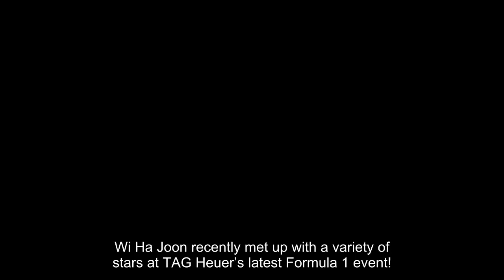Wi Ha Joon Poses With Tom Holland And More At TAG Heuer’s Formula 1 Event In Monaco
Wi Ha Joon recently met up with a variety of stars at TAG Heuer’s latest Formula 1 event!

In line with last weekend’s Formula 1 Monaco Grand Prix, Swiss luxury watchmaker TAG Heuer hosted an event to celebrate its partnership with the Principality of Monaco. Some of the attendees included TAG Heuer’s emblem ambassador Wi Ha Jun, tennis star Maria Sharapova, actors Tom Holland and Louis Partridge, boxer Conor McGregor, model Sara Sampaio, rapper Hatik, singer Kylie Minogue, and more. At the event, attendees were invited to chat with F1 stars Max Verstappen, Sergio Pérez, and Daniel Ricciardo.

Following the event, Wi Ha Joon took to his personal Instagram to share a photo with Tom Holland from the event. He sweetly wrote in the caption, “It was a pleasure and an honor to meet you.”

Additionally, TAG Heuer took to Instagram to thank their guests and upload photos of their star attendees, including pictures of Wi Ha Jun posing with Maria Sharapova, Max Verstappen, Sergio Pérez, and Daniel Ricciardo.

Wi Ha Joon is currently awaiting the premiere of his upcoming Netflix series “Gyeongsang Creature,” which is set to air later this year.